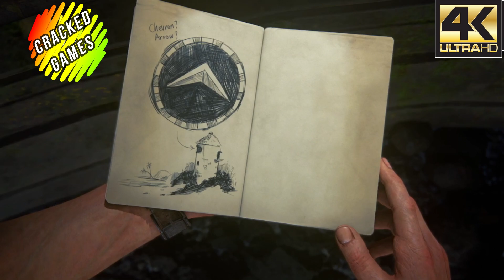UNCHARTED 4 LEGACY OF THIEVES COLLECTION【PC GAMEPLAY】【CHAPTER 12】【FULL GAME】PS4 PS5 CRACKED GAMES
The above gameplay is played using original license obtained from steam. Here we post only genuine gameplays using purchased games.

I love to play video games from my childhood. I wanted to share my gameplay with you friends.
I hope you all will like it and support me.

Today here I am uploading one of my favorite game UNCHARTED 4 Thieves End in 4K Ultra HD resolution with 60FPS.

Thank you SONY for the awesome release.

Some of my favorite games are

Rise to Honor
Mortal Kombat
WWE
Uncharted
Assassin's Creed
God Hand and the list goes on. because I love every game.

Here I post the tricks cheats and genuine gameplay for each and every game daily.

Every game I Give you 100% completion in every mode.

Treasure and collectibles clues will be shared in the videos.

More over if anyone wants to get particular gameplay for a game can directly ask us in comments.